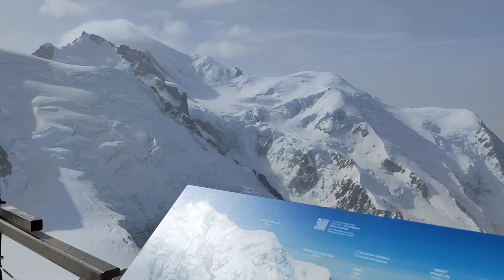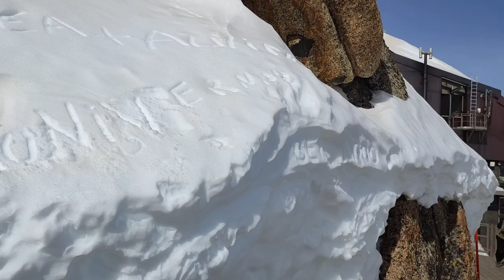Mont Blanc-day trip in cable car from Chamonix|French Alps|How to reach from Geneva, Paris & Nice